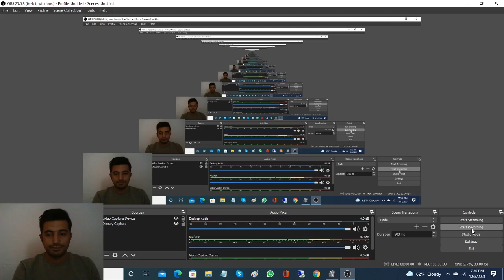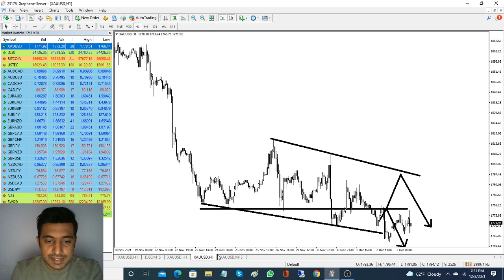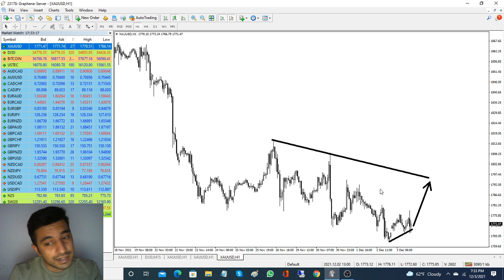NFP Special Trade.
If you want Stop Loss Hunting Software
Minimum Equity Needed 100$ to 10000$